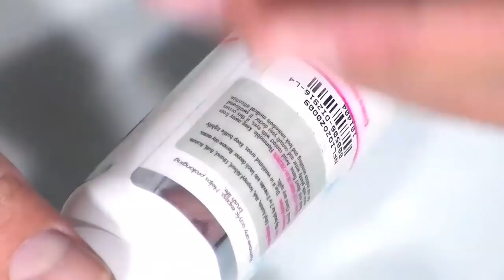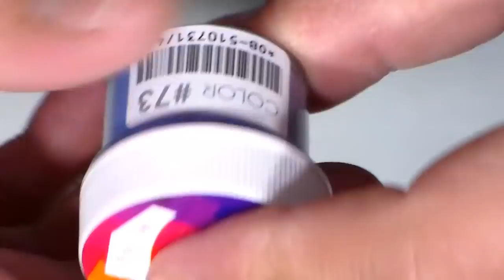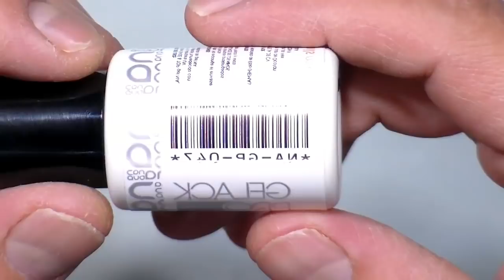compras nuevos productos